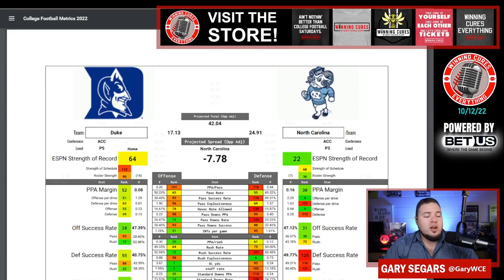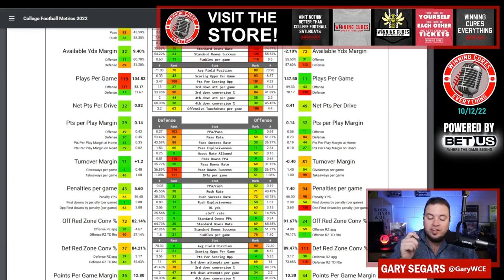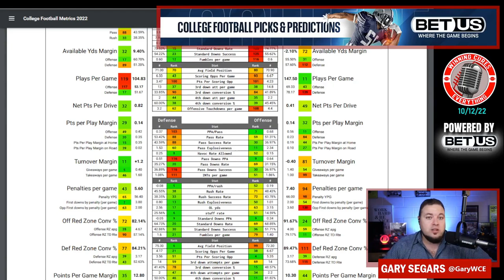North Carolina vs Duke Picks & Prediction Against the Spread 2022 College Football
North Carolina vs Duke Picks Against the Spread 2022 Predictions

Gary gives a quick preview, analysis, prediction & his pick against the spread (ATS) for the 2022 College Football Week 7 matchup featuring Duke vs North Carolina!